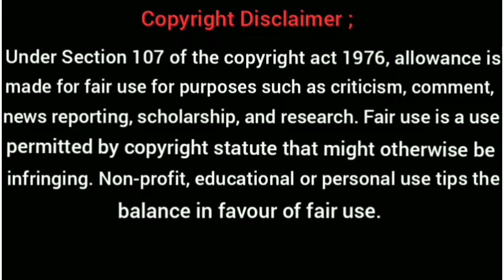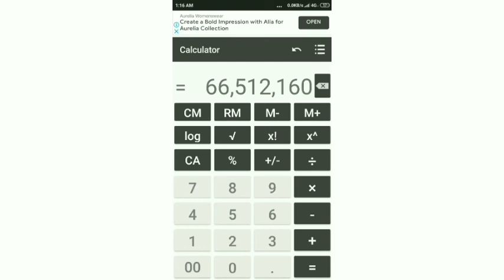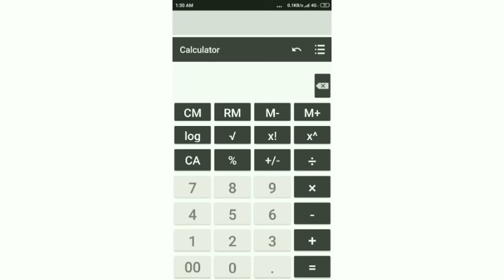A number which is divided by several numbers without any decimals! Part - 2 | Rules of 16 - 22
Division is hard, especially during mental calculations! But if you follow the tricks said in this video, Surely it will be easier for you to know if a number is divisible by another number!

Hello viewers, welcome to Subjectxellent. In this video we are going to see about 'A number which is divided by several numbers without any decimals: Part-2' And rules of test of divisibility from 16 to 22. So come on viewers, Let us get into the video!

So, till the next video, Bye viewers!